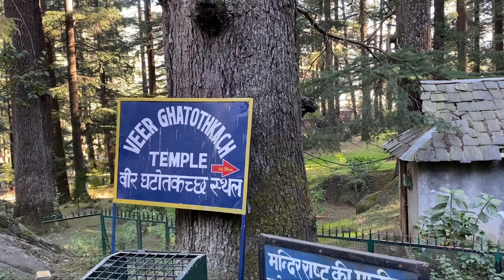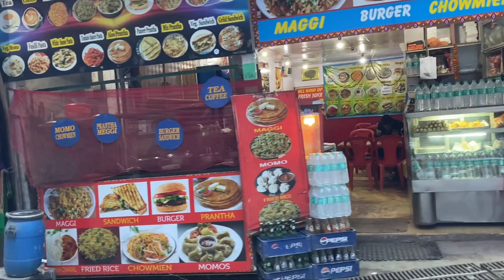Manali tourist places | Manali Trip story